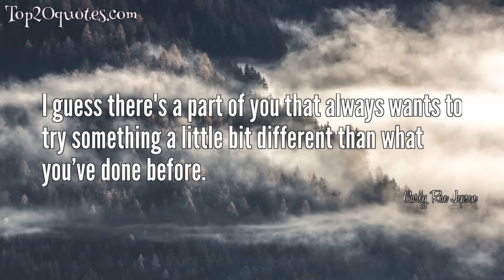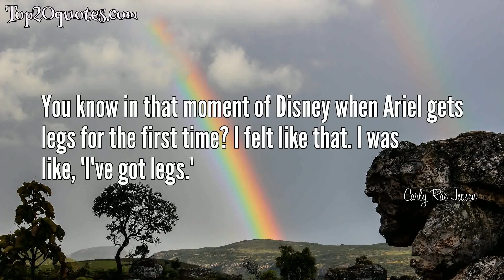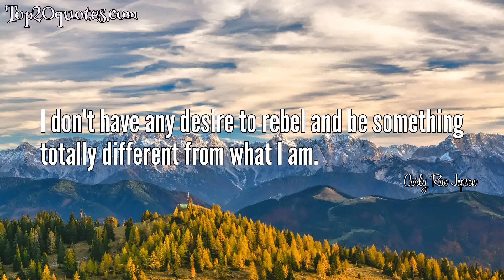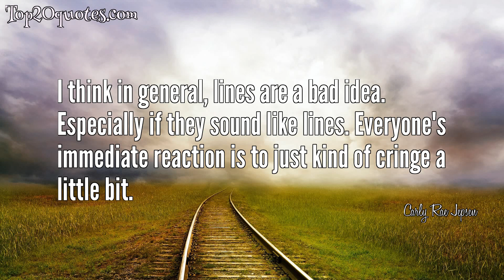☛ Top 20 Quotes of Carly Rae Jepsen - Recording Artist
Top 20 Quotes of Carly Rae Jepsen:
 ● I like to mix and match vintage with designer. It's how I create my own style.
 ● I guess there's a part of you that always wants to try something a little bit different than what you’ve done before.
 ● I have so many gay friends that I love.
 ● Life's too much fun to have it go in just one direction.
 ● What I like is a life that is full of surprises and [that has] no routine.
 ● I like when the song starts to take over and you feel like you have to dance more than write.
 ● The way I write is generally about love. I have a great fascination about the subject.
 ● I always write what feels really true and honest and me.
 ● You know in that moment of Disney when Ariel gets legs for the first time? I felt like that. I was like, 'I've got legs.'
 ● A lot of people don't know how to talk on the phone anymore.
 ● I'm a very lucky girl.
 ● Candy apple red is my favorite color. It's a powerful color to wear. It's always been that way - I've always been really attracted to that color.
 ● I've never been an all-black girl. I like pinks and blues and greens. If you come over to my closet, you'll be able to find a rainbow of things to wear.
 ● For nighttime or for an event, I'm all about the nice heel. Something that's still walkable but definitely very elegant.
 ● I know my music is going well when I don't have insomnia.
 ● There's been a progression in my sound.
 ● I can't tell you how lucky I feel to be able to collaborate with some of my dream producers.
 ● I don't have any desire to rebel and be something totally different from what I am.
 ● I think in general, lines are a bad idea. Especially if they sound like lines. Everyone's immediate reaction is to just kind of cringe a little bit.
🖎 Author: Carly Rae Jepsen
♛ Career: Recording Artist
📅 Life: b. November 21, 1985